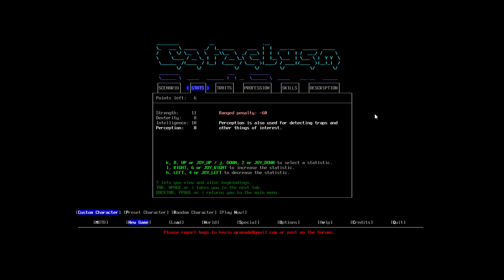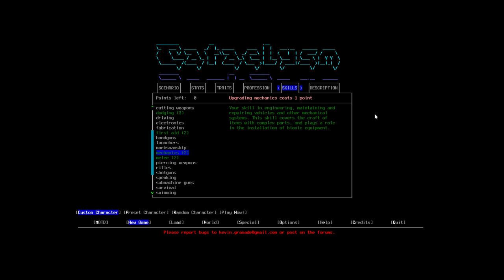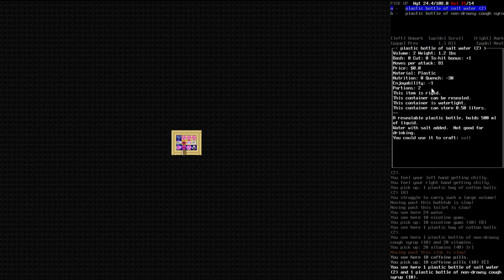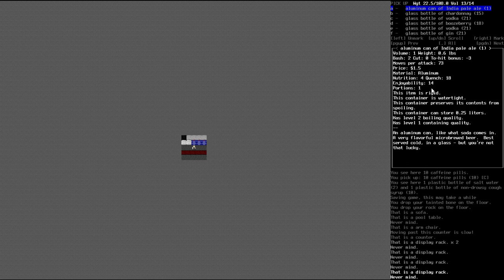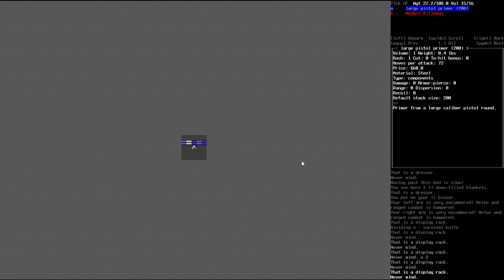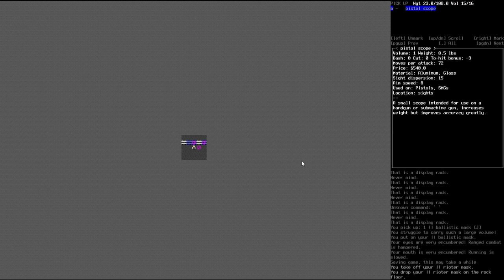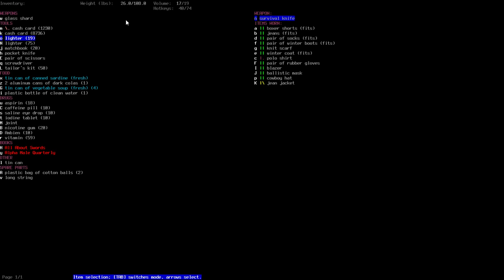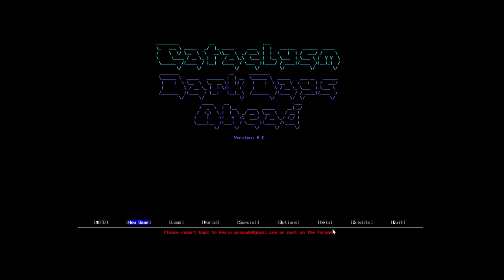Let's Die At: Cataclysm Dark Days Ahead - Survivor 1 - Ep 1 [Zombie Survival Roguelike]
Next episode will use ASCII characters.  These tiles are "meh".